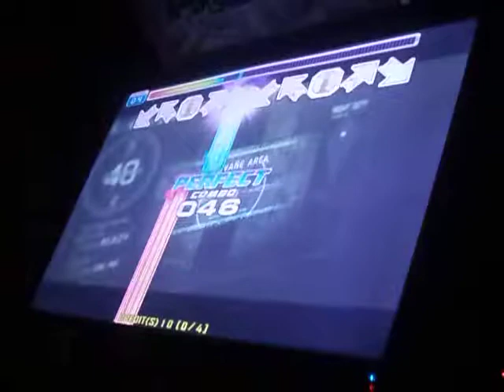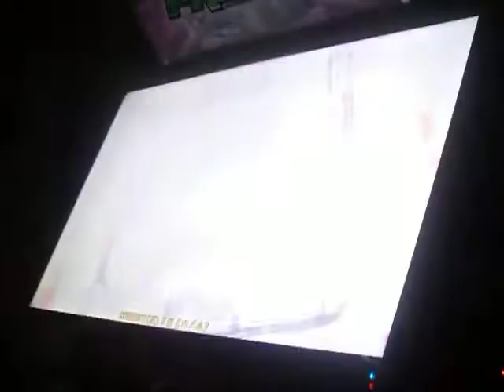Leake Voltage D22 + VJ - HILARIO [PUMP IT UP PRIME 2]